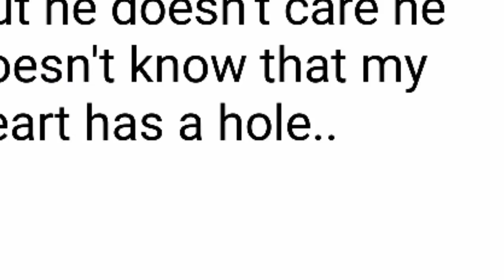Beautiful Liar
Mi bello embustero by Shylene Santiago